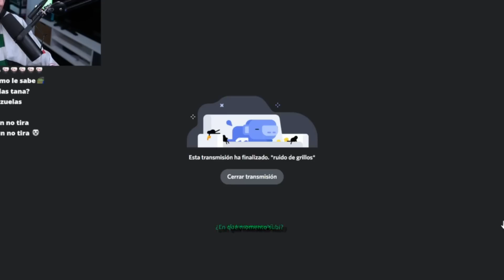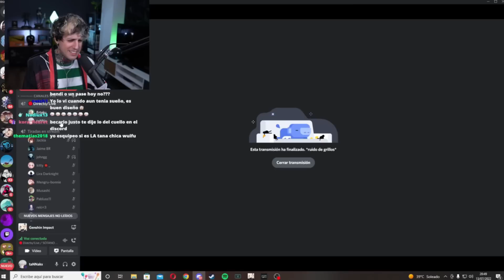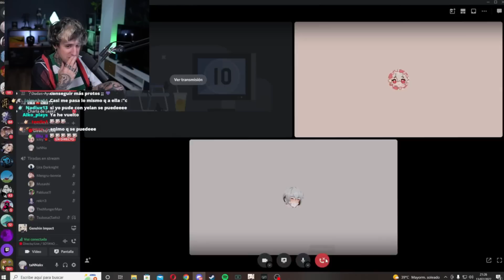Estos SUSCRIPTORES F2P son MUY RAROS | GENSHIN IMPACT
Os dejo las tiradas de suscriptores mas random que vi jamás